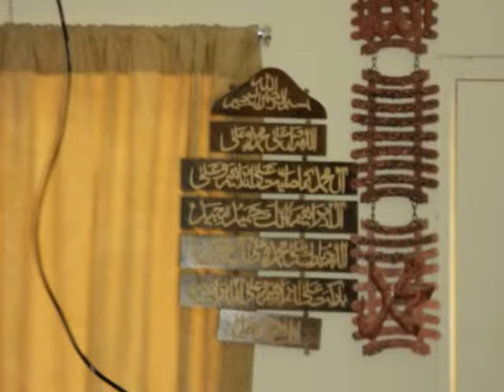Zafar baba Khalabat town ship.mpg